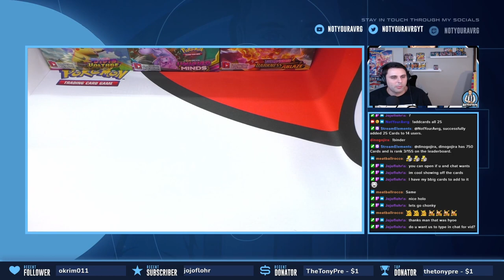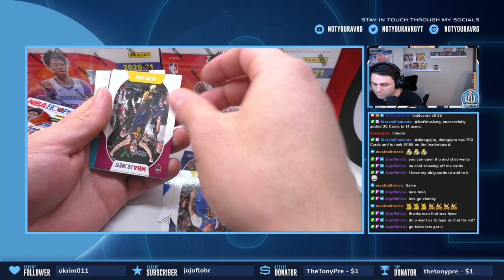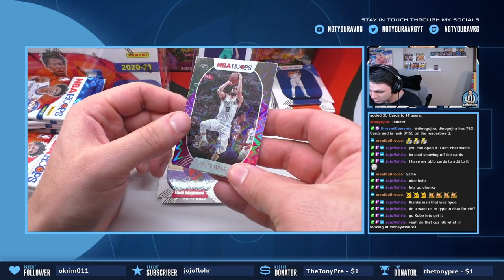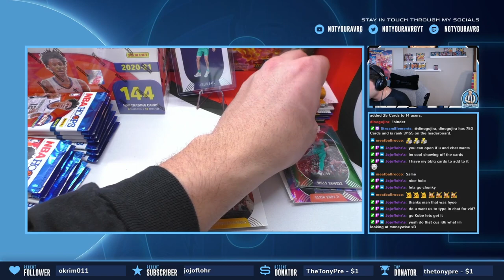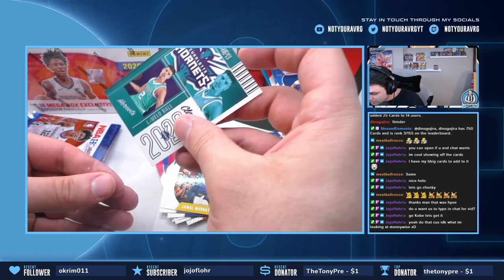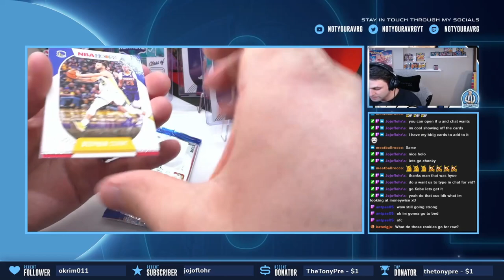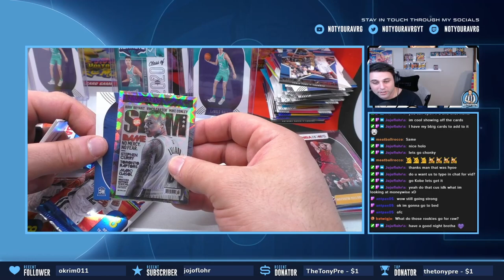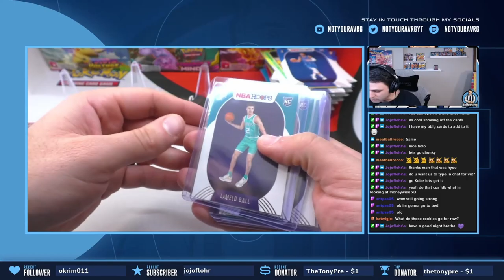So Many Lamelo Rookies! | NBA Hoops 2020-21 Mega Box Opening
Hey guys! In this video we open TWO NBA Hoops Mega Boxes and one Blaster box. As you know I am a Pokemon streamer/breaker over on twitch. Naturally this profession has me in many different retail stores. Sometimes I get lucky and find sports cards as well. I thought about selling/trading them for more Pokemon but eventually decided to open them all because I'm addicted! Here are some of the pulls! I apologize in advance for botching any names or not realizing the value of some cards! (I looked them up after the video was recorded)

If you enjoy the collecting community, especially pokemon, be sure to follow the links below to my stream. We have a great vibe and a ton of fun opening packs! You can also purchase packs and sealed product to be opened live on stream!